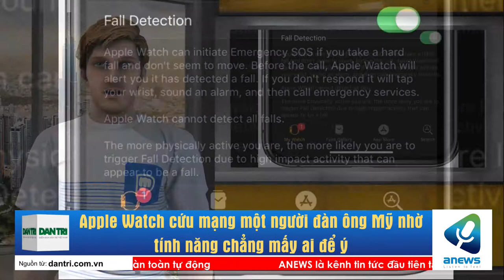Apple Watch cứu mạng một người đàn ông Mỹ nhờ tính năng chẳng mấy ai để ý